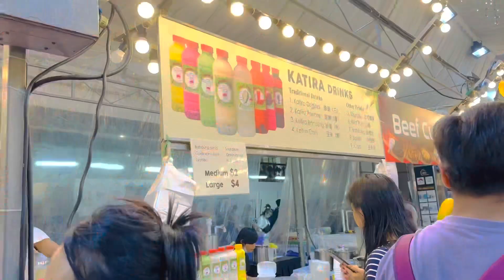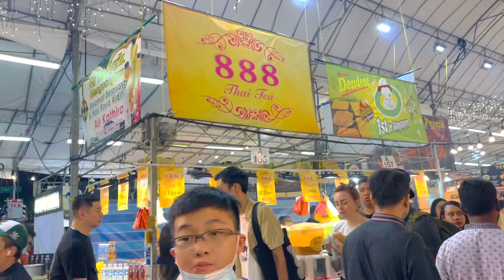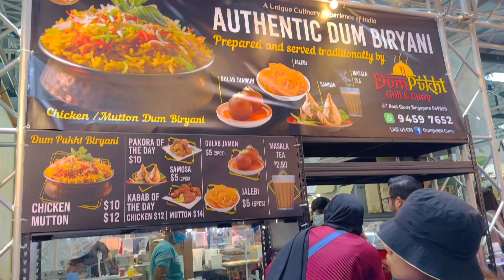Geylang Serai Ramadan Bazaar | Biggest Ramadan Bazaar 2023 | Singapore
Geylang Serai Ramadan Bazaar 2023

Geylang Serai Ramadan Bazaar is an annual event that takes place during the Muslim holy month of Ramadan in the Geylang Serai area of Singapore. This year's bazaar is the biggest ever With more than 700 stalls. There are plenty of seats on-site for you to dine at too, including an extended “rooftop” area with comfy tables and bench seats this year!

The event is known for its bustling atmosphere, colorful decorations, and delicious food stalls.It features a wide range of stalls selling traditional Malay and Middle Eastern cuisine, as well as clothing, accessories, and souvenirs.

The Geylang Serai Ramadan Bazaar has been a popular event in Singapore for many years and is highly anticipated by locals and tourists alike. It is usually held for the entire month of Ramadan and attracts thousands of visitors each year.